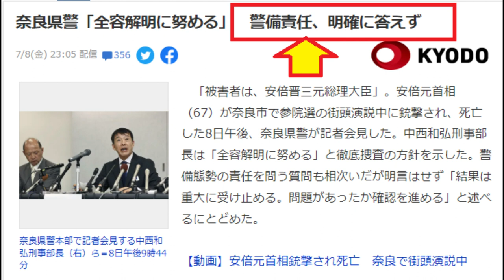【隠居TV】奈良県警「全容解明に努める」警備責任→明確に答えず「責任逃れか？」